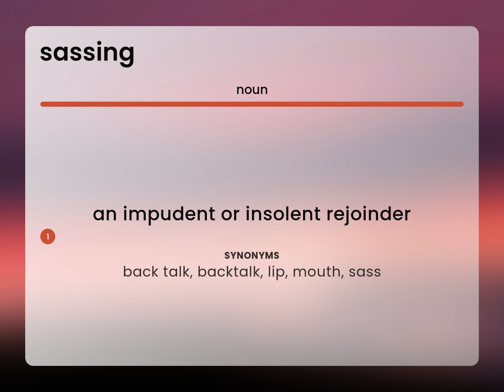Sassing • what is SASSING meaning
What is SASSING?